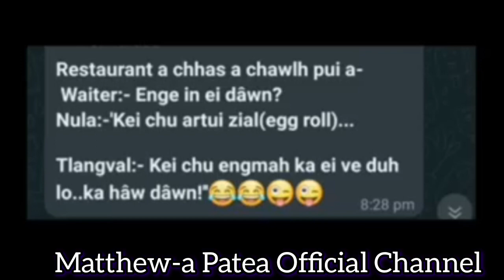Nuihzatthlak Lawrkhawm Chapter - 13 ||I nui lo thei lo, lo hlim la, lo nui nghek nghek ang che😂😁😁🤭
Nuihzatthlak Lawrkhawm Chapter - 12 ||I nui lo thei lo, lo hlim la, lo nui nghek nghek ang che😂😁😁🤭